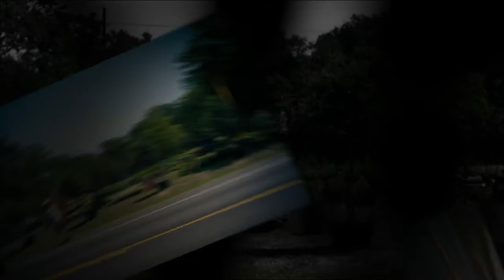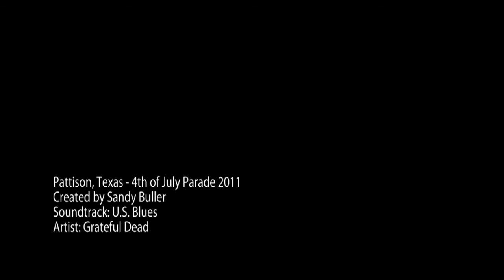2011 - Pattison, Texas - 4th of July Parade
Pattison, Texas - 4th of July Parade 2011